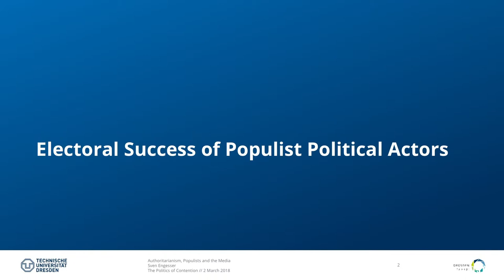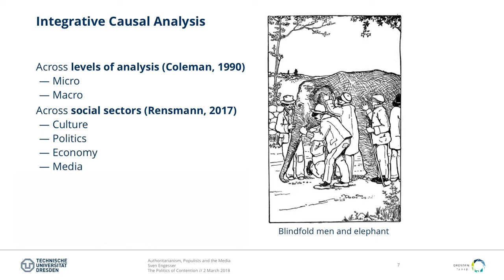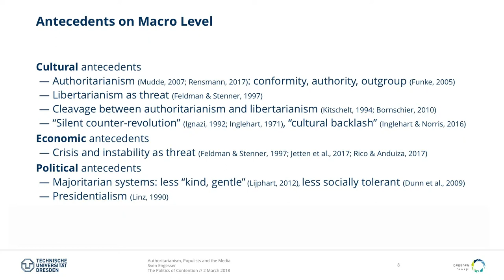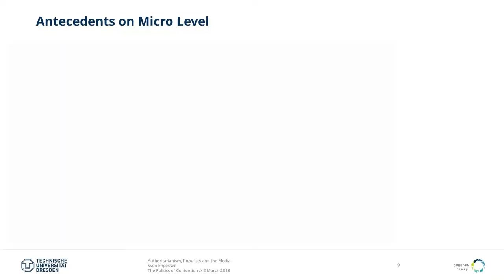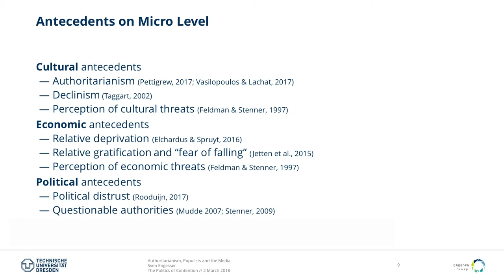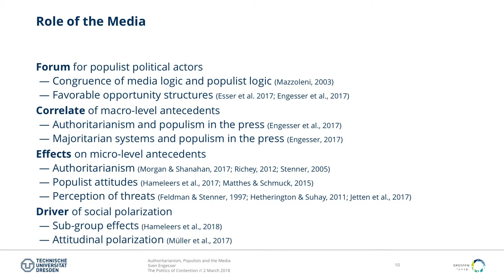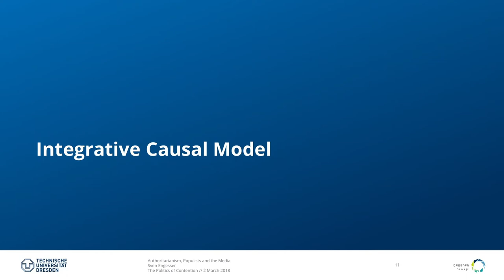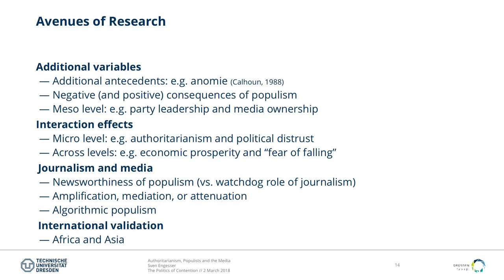Sven Essenger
Authoritarianism, Populists and the Media: An Integrative Theoretical Model